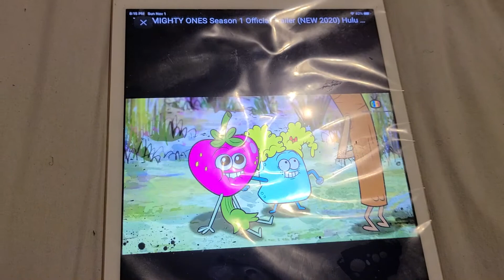THE MIGHTY ONES SEASON 1 OFFICIAL TRAILER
mighty mighty